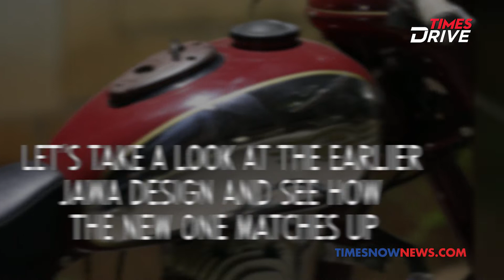Jawa Motorcycle Comparison | Old Jawa vs New Jawa Design | TIMES DRIVE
Jawa Motorcycle returns to the Indian Market & we drew some comparisons with the earlier Jawa Motorcycle & the latest designs! Check out this video to know how much Jawa has changed over the years.